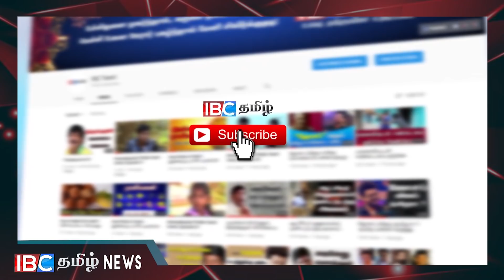கூட்டு படைகளின் பிரதானியை சந்தித்தார் மகிந்த !!!